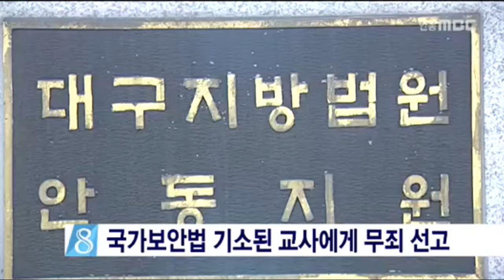[안동MBC뉴스]경북 교사 2명, 국가보안법 위반 '무죄'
2015/07/02 12:04:03    작성자 : 홍석준

대구지법 안동지원은 북한 게시물을 인터넷
카페에 올려 국가보안법 위반 혐의로 기소된
경북지역 교사 2명에게 무죄를 선고했습니다.
◀ＥＮＤ▶

재판부는 "두 사람이 인터넷에 올린 문건이나
영상물들은 이미 인터넷에 유포된 자료들이어서
이 자료들의 단순 게재가 국가의 존립, 안전,
기본질서에 해악이나 위험을 준다고 보기
어렵다"고 판결했습니다.

의성군과 영양군의 교사였던 이들은 2013년
기소된 뒤 2년에 걸쳐 재판을 받아 왔습니다.